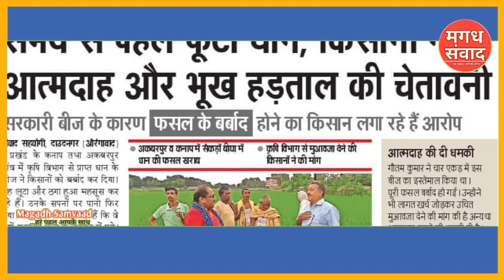किसानों से बिहार सरकार ने किया धोखा | बीज के नाम पर ऐसा हुआ खेल | ग्रामीणों का हाल बेहाल|Bihar News